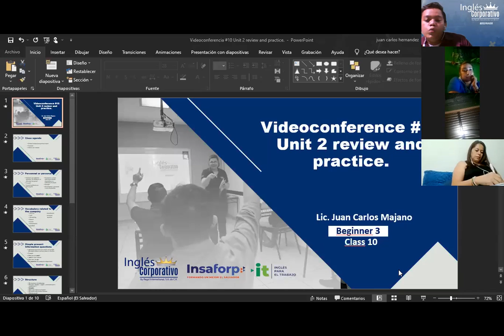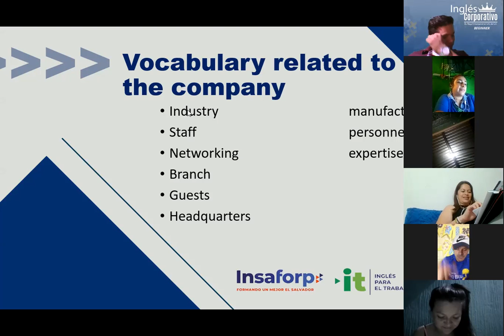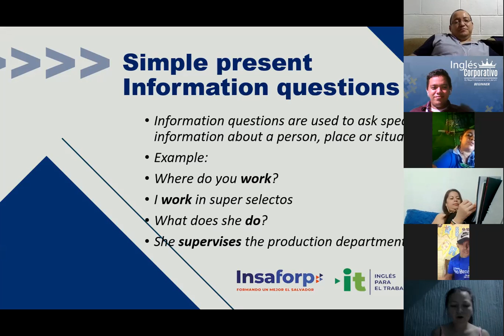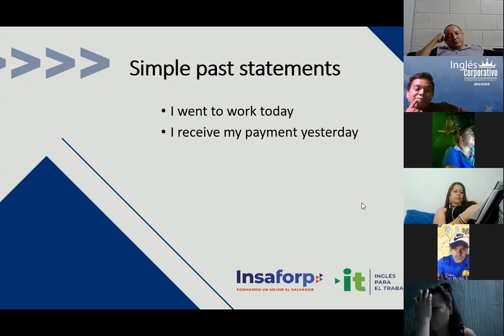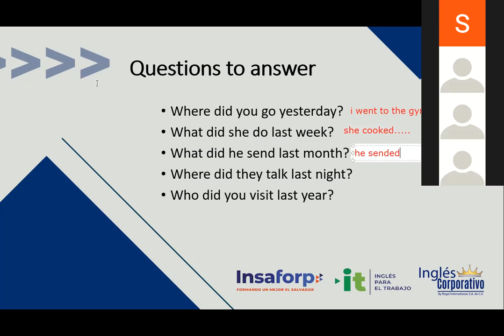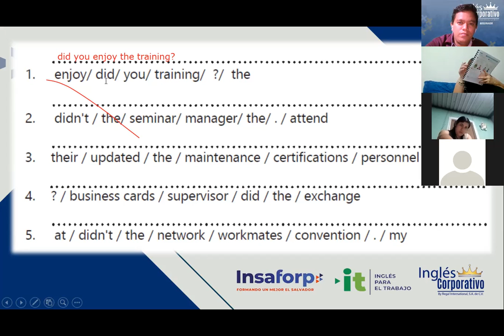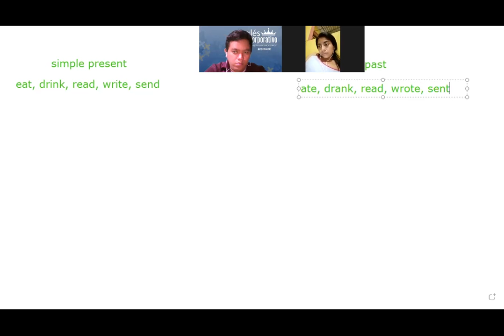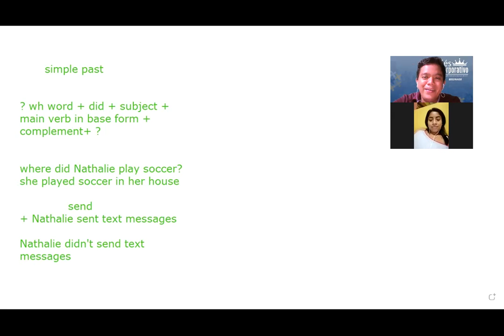Ingles Corporativo- Videoconferencia #10 Unit 2 review and practice.